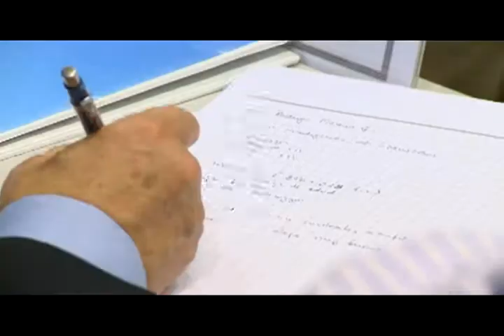Supervisores y subgerentes inician Diplomado Antofagasta Minerals